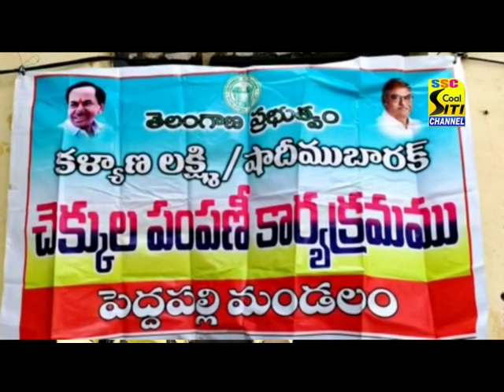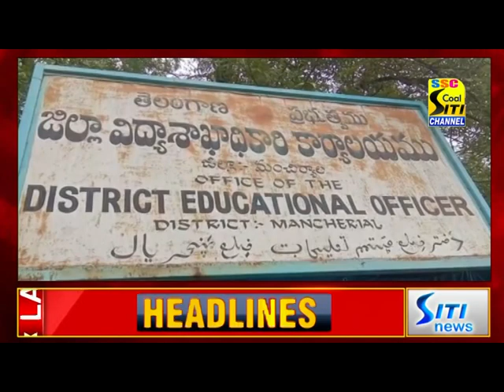SITI NEWS 11 01 2022 PART 3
SITI NEWS